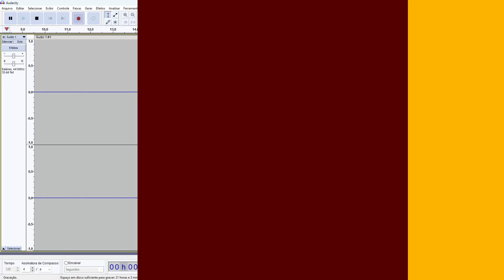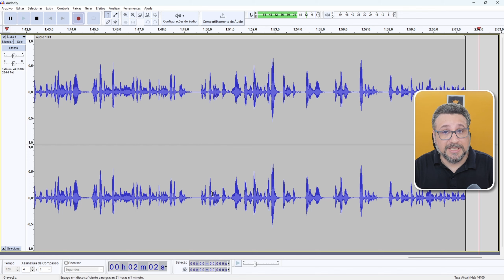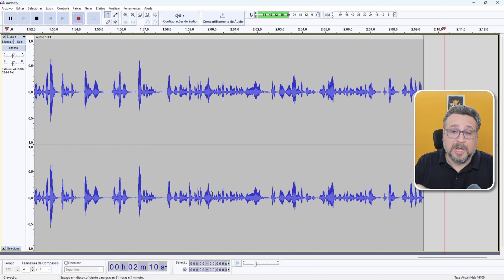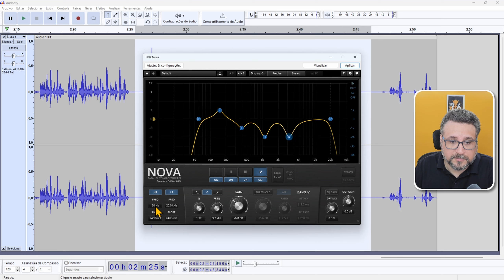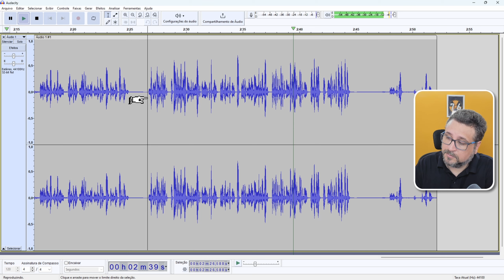Microfone FIFINE K688: O MELHOR Microfone custo-benefício para Gravação, Live Stream e Podcasts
Microfone FIFINE K688: O MELHOR Microfone custo-benefício para Gravação, Live Stream e Podcasts - Conheça o Fifine K688, o MELHOR microfone custo-benefício do mercado para quem busca qualidade profissional sem gastar muito!

🟠 *Neste review completo, você descobrirá*
✅ Por que o Fifine K688 é considerado o melhor microfone custo-benefício para:
Gravação: Seja você um músico, podcaster, youtuber ou criador de conteúdo, o Fifine K688 oferece áudio impecável para suas gravações.
✅ Live Stream: Transmita suas lives com som profissional e impressione seu público com a qualidade do seu áudio.
✅ Podcasts: Crie podcasts com qualidade de estúdio e conquiste novos ouvintes com a clareza e nitidez do seu som.

*Análise detalhada de todas as características e benefícios do Fifine K688, como*
✅ Padrão de captação cardioide: Foca no som da sua voz e rejeita ruídos indesejados do ambiente.
✅ Resposta de frequência ampla: Captura todas as nuances do seu som, desde as frequências graves até as agudas.
✅ Saída para fone de ouvido: Permite monitorar o seu áudio em tempo real e garantir a qualidade da sua gravação.
✅ Plug and Play: Fácil de usar, basta conectar o microfone ao seu computador e começar a gravar.

*Descubra por que o Fifine K688 é a escolha ideal para quem busca:*
- Melhorar a qualidade do áudio de suas produções.
- Elevar o nível de seus podcasts, lives e gravações musicais.
- Investir em um microfone profissional sem gastar muito.
- Com o Fifine K688, você pode ter a certeza de que terá um áudio impecável em todas as suas gravações!

*Vídeos citados*

🛒 *Lista de Equipamentos para gravação e lives indicados pelo Abrigo76*